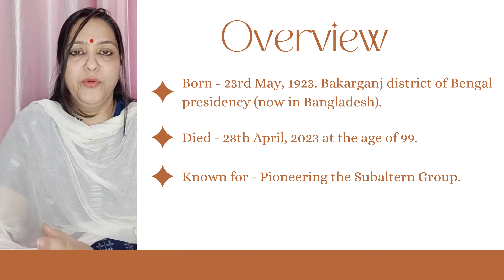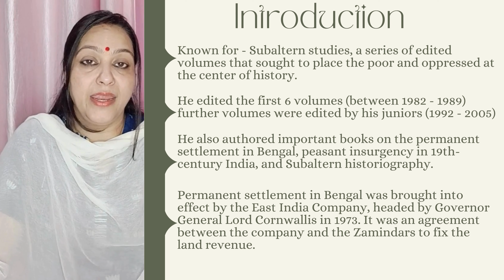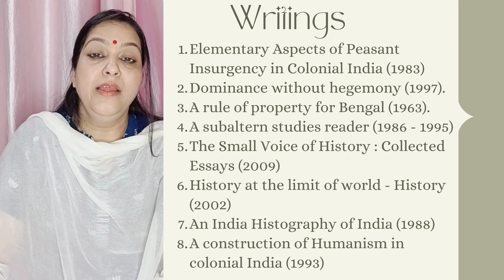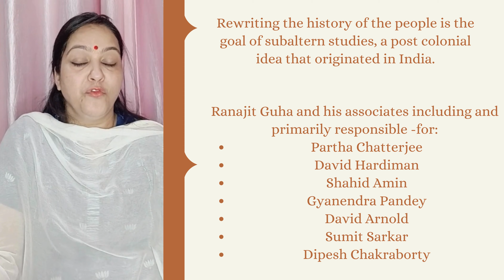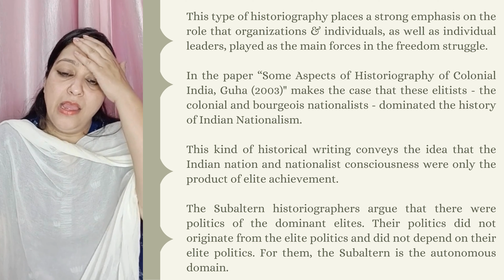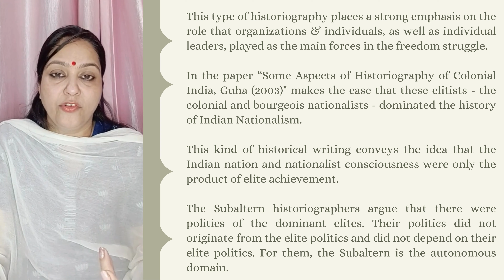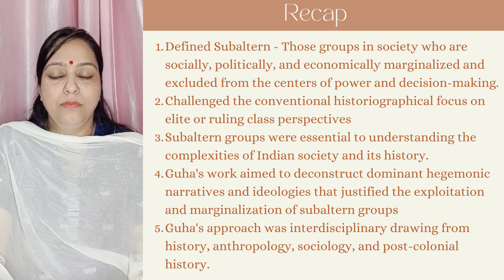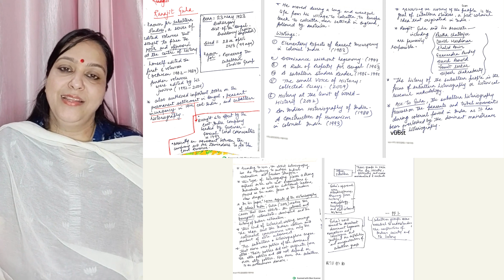Ranajit Guha (Subaltern Studies)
About Video.
This video has a detailed study of Ranajit Guha. You will find more about his books, his contributions to the marginalized classes of society, etc.